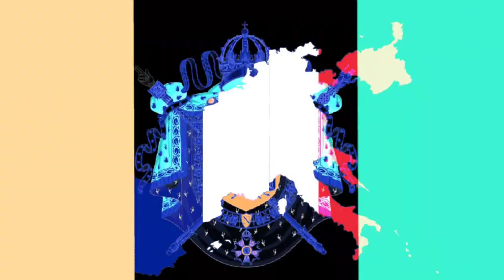First French Empire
Song: Everyone Rules the world

Napoleon will be missed